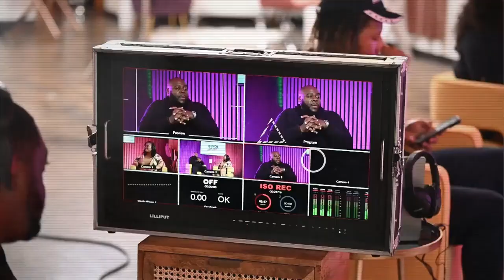Inside The Vault ft Daraine Delevante: How to delete anything from your consumer report 💪🏽❌⭕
Inside The Vault w/ Ash Cash - The Greatest Money Mindset Show On The Planet! Featuring Daraine Delevante who teaches you how to delete anything from your consumer report aka "credit report" 🤯

- Did you know that late payments are illegal?
- Did you know that Credit Bureaus do not exist?
- Did you know that you can delete collections, late payments, student loans, child supports, INQUIRIES, anything, LITERALLY ANYTHING from your Consumer Report?

Yes!!! TAP IN!! 👇🏽*GET YOUR EXCLUSIVE OFFER* 👇🏽

Join us at The Credit Summit on April 7th to 9th in Atlanta - GA in 3 days value-packed event where you are going to learn from THE BEST in the Credit & Financial Literacy industries and TRANSFORM YOUR FINANCIAL SITUATION in JUST 3 DAYS!

Get 30 Days Credit Mastery Course & 3 of Daraine's Top Sellers Ebook & DON'T STOP 👩🏽‍💻YOU ARE IN FOR A BIG SURPRISE 🤫🎁